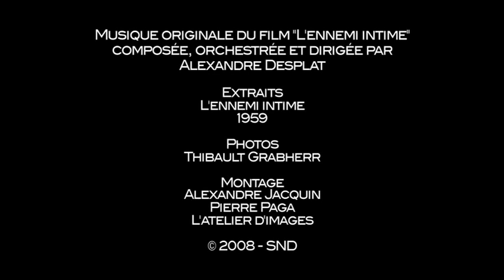Intimate Enemies (L' Ennemi Intime)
Pictures from Florent Emilio Siri's outstanding anti-war movie "Intimate Enemies" (L' Ennemi Intime) about the French war in Algeria (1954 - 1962). I mainly put this up to give a taste of the film and its beautiful soundtrack (composed by Alexandre Desplat).
Definitely one of the best films I've seen in years.